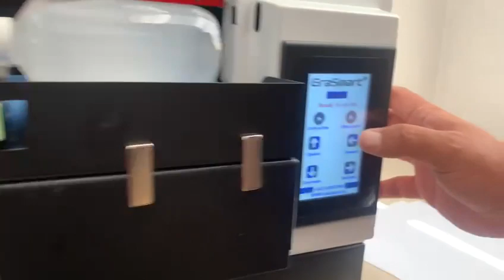2 parte Instalación y funcionamiento sistema rotativo UV A4 y A3.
Video de Luis Fernández